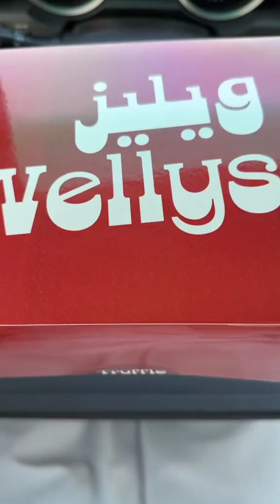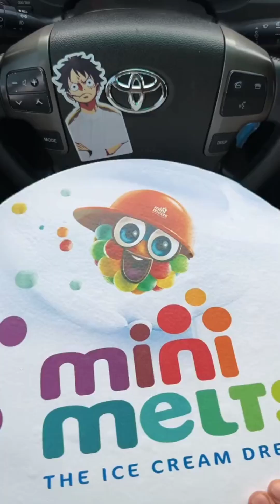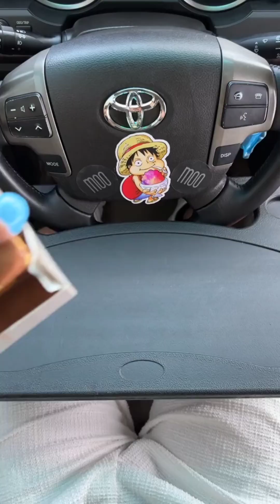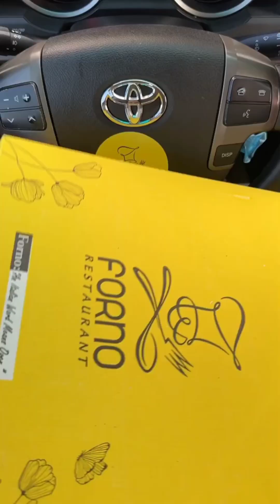Spicy Burger, Loaded Fries, Cupcake, Chocolate Biscuits And Creamy Pastries | Food Short Vlogs